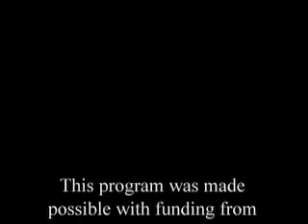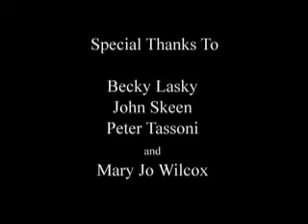WA State Developmental Disabilities Trust (Part 2): Using the Life Opportunities Trust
This second video in this series focuses on the many ways individuals with developmental disabilities and their families can use the funds in the Trust.  The Washington State Developmental Disabilities Life Opportunities Trust is a way that individuals with developmental dsiabilities and their families can save for the future without endangering public benefits that are received.